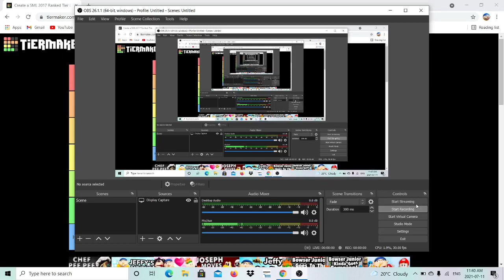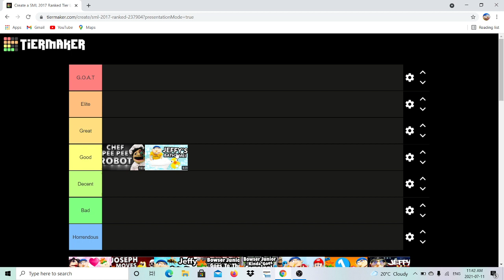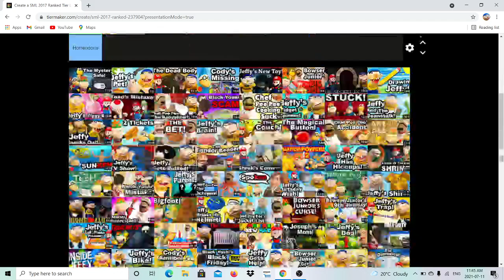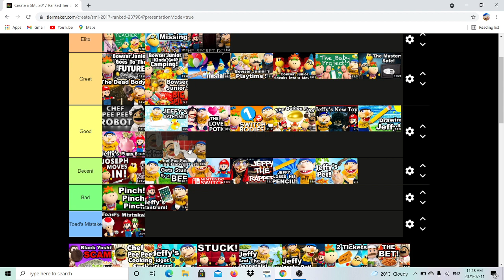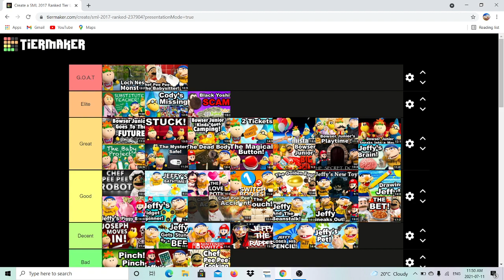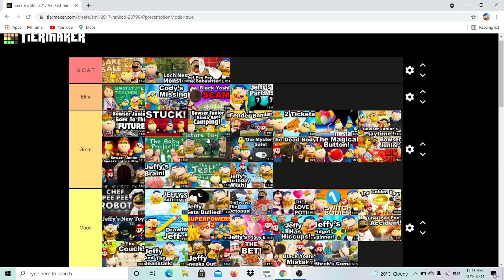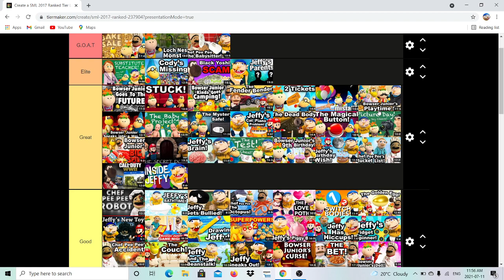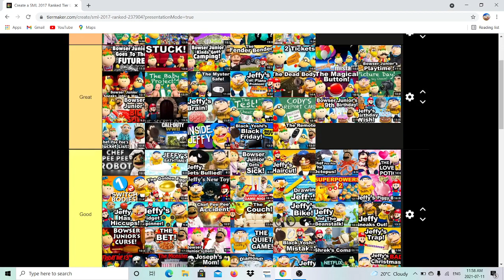Ranking EVERY 2017 SML Video!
Every 2017 SML Video Ranked!